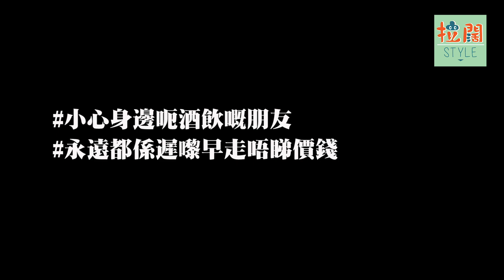【呃酒飲需要理由嗎？】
【HashTag劇場】呃酒飲需要理由嗎？

主演：自High毅、Hilla、Bino仔

更多詳情請關注Facebook / IG：拉闊style